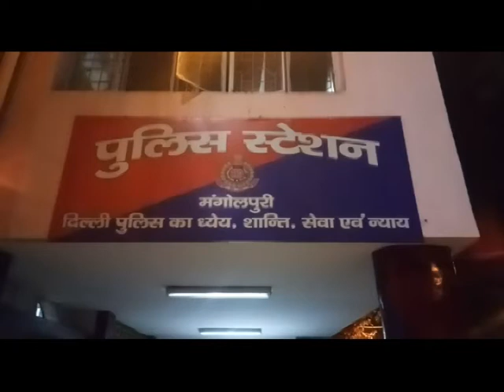इस शक के कारण पिता ने मासूम की ली जान